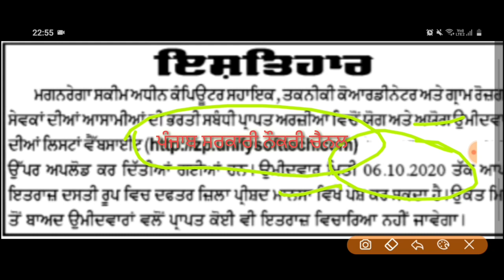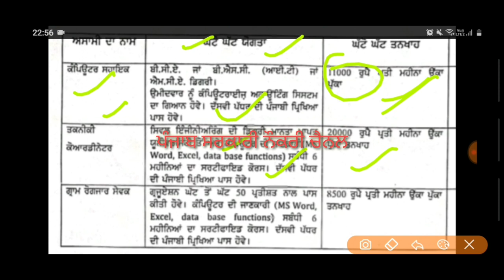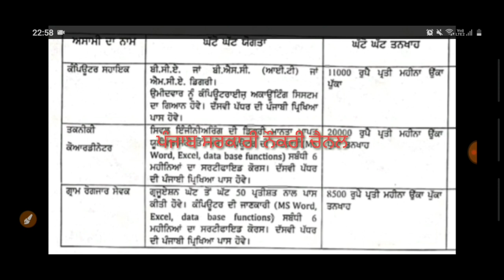PUNJAB POLICE BHARTI 2020 || PUNJAB GOVT JOBS SEP 2020 || PUNJAB POLICE RECRUITMENT 2020